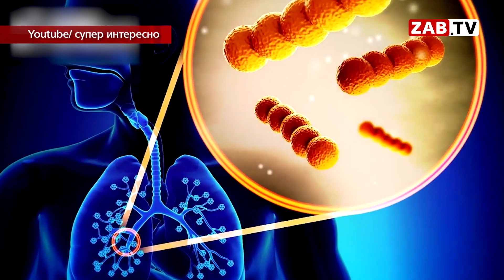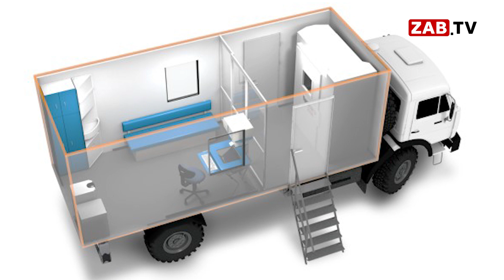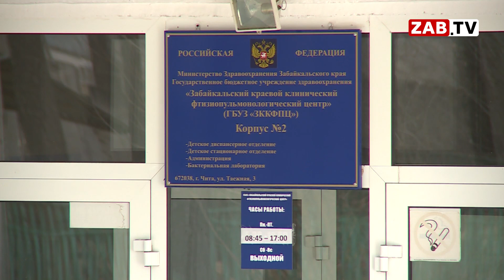Рентгенолог показал ЗабТВ, как выглядит туберкулез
24 марта во всем мире отмечается памятная дата - День борьбы с туберкулезом. Сегодня эта болезнь успешно лечится. Главное - дисциплина! Этой теме мы посвятили новый выпуск "Врачебной тайны". А пока смотрите сюжет: в нем покажем "фотографию" туберкулеза. Врага нужно знать в лицо!